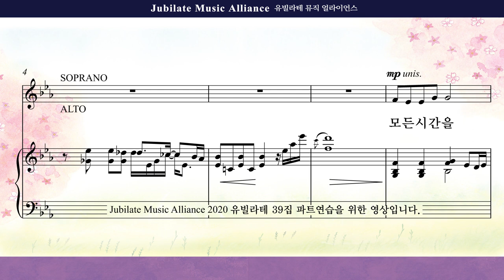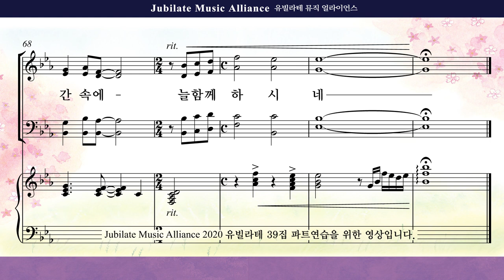[유빌라테] 유빌라테 명품성가 39집 26. 김수진 - 시간도 주께 속했네